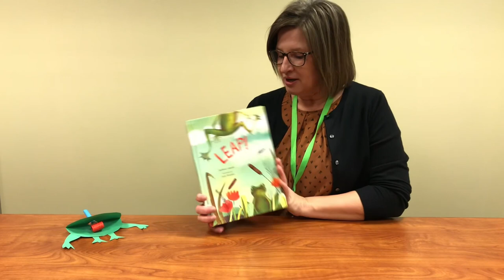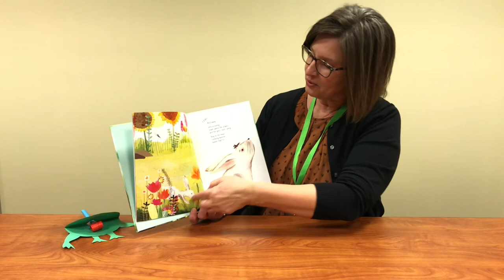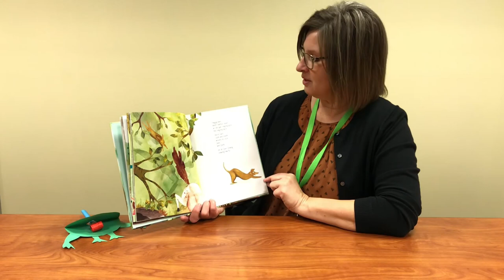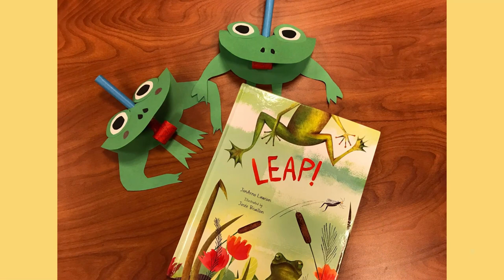Virtual Crafternoon: Leap!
"Leap!" by JonArno Lawson is the focus of our Crafternoon today. "A flea sets off a chain reaction in this circular story poem that sees, by turns, a grasshopper, bunny, dog, fish, frog, and horse all take a startled "LEAP!"" Miss Shawna will give an overview of the story and then demonstrate a frog craft.

Now, let's create a frog craft! Supplies were packaged and available for pickup at KPL for those who registered for the program (exceptions: glue, tape, etc.) The reserved packets will be held for two weeks. For those who didn’t sign up, gather supplies and craft with us! Thank you for participating!